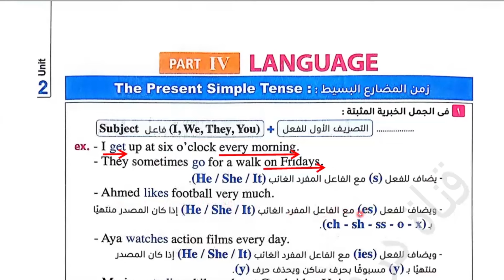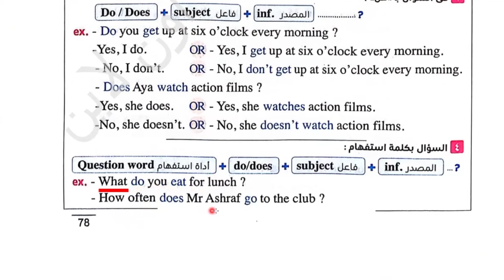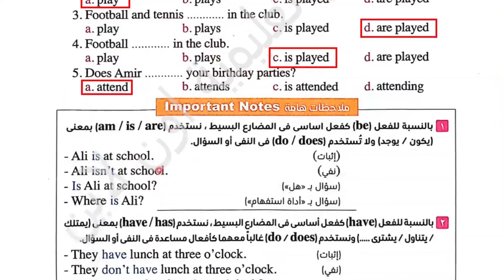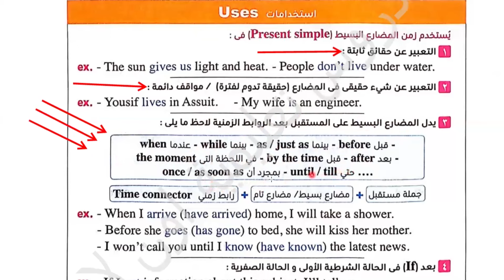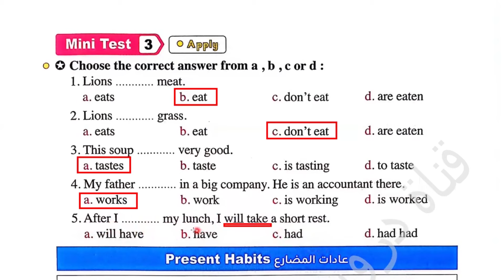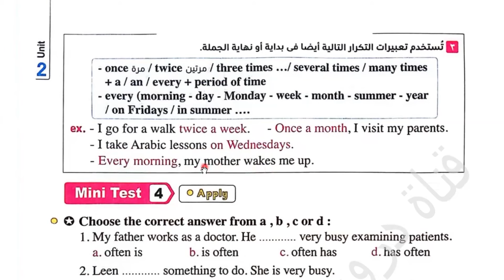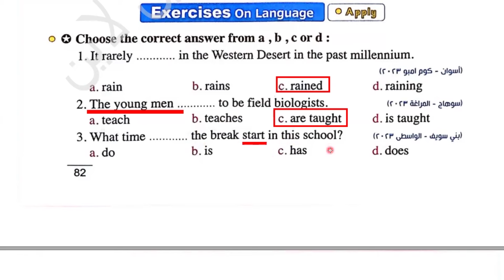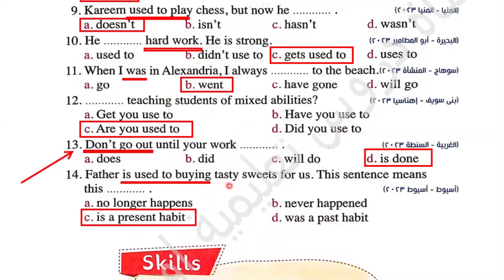شرح وحل كتاب المعاصر انجليزى للصف الأول الثانوى الترم الأول 2025 Unit(2) lessons(1)(2) صفحة 78 : 83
ان شاء الله في الفيديو ده شرح وحل كتاب المعاصر للصف الأول الثانوى الترم الأول 2025 Unit(2)Lessons(1)(2)  grammar الوحدة الثانية شرح القواعد والتطبيق عليها بحل الأسئلة لتثبيت المعلومة بطريقة سهلة ومبسطة مع ذكر سبب الحل عن طريق العرض الجديد لمنهج الصف الأول الثانوى انجليزي الترم الأول 2025  الوحدة الثانية
UNIT(1) Getting Away
رابط قائمة تشغيل شرح وحل منهج الصف الأول الثانوى 2025:
لا تنسي متابعة جروبات السوشال ميديا والتفاعل معها :
اعمل متابعه لصفحة الفيس بوك (دروس تعليمية اون لاين أحمد العبد ) 👍💪👌🌹🌷
اعمل متابعة لقناة الواتس آب (دروس تعليمية اون لاين أحمد العبد ) 👍💪👌🌹🌷
شرح وحل كتاب المعاصر للصف الأول الثانوى الترم الأول 2025